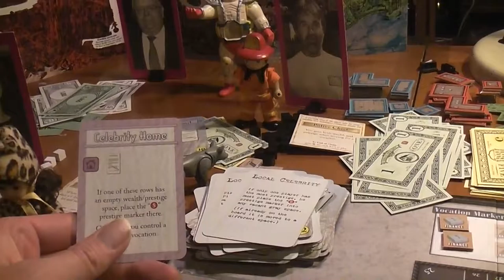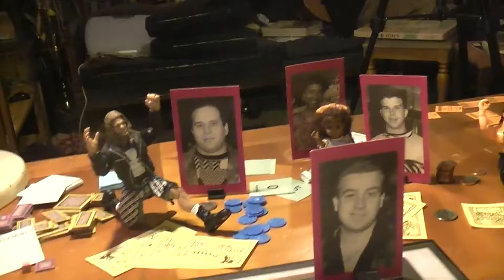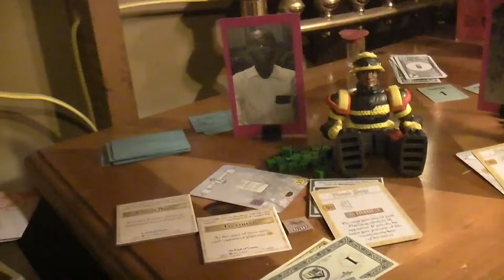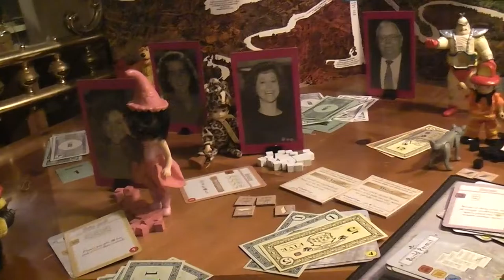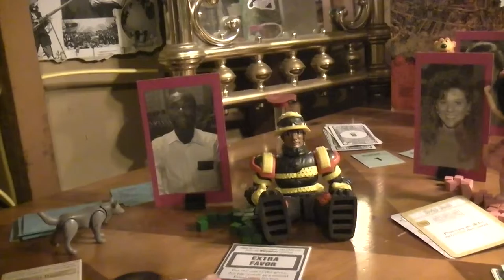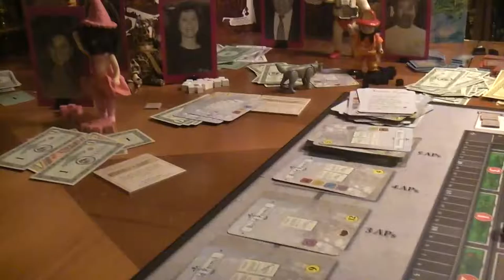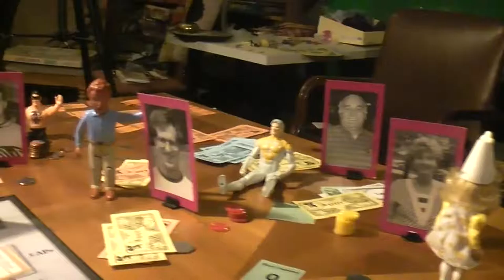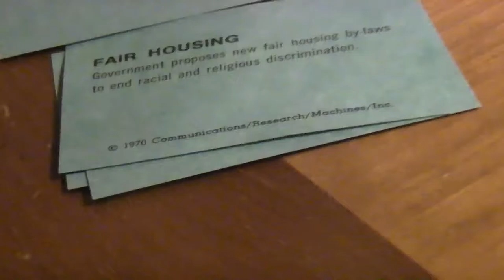TRPMGSMT- English Leg 3.03- Tricity- Try, Try, Again